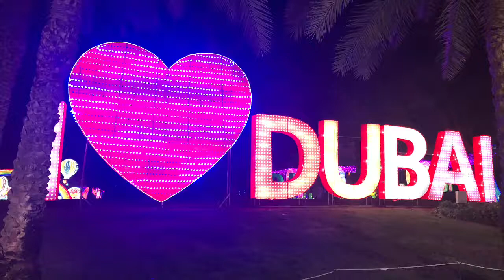My Dubai life